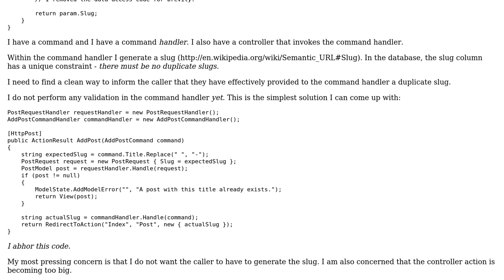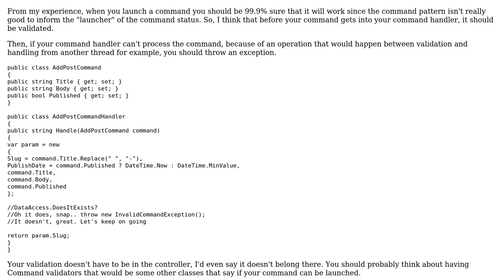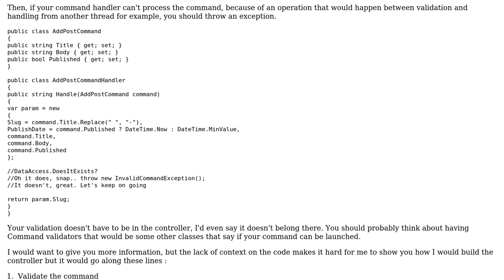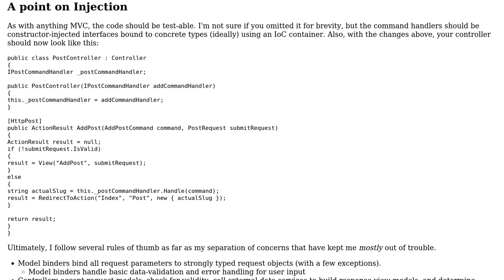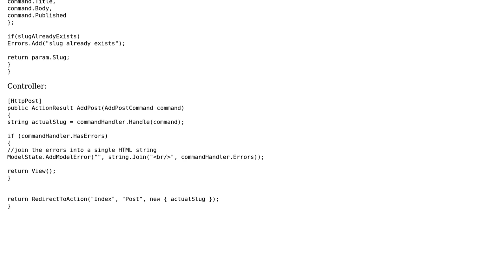Returning a validation error from a command handler (3 Solutions!!)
Returning a validation error from a command handler

With thanks & praise to God, and with thanks to the many people who have made this project possible! | Content (except music & images) licensed under CC BY-SA | Music | Images & others | With thanks to user xDaevax user User 12345678 user Jamal user IEatBagels user Aamir and the Stack Exchange Network Trademarks are property of their respective owners. You are responsible for your own actions.